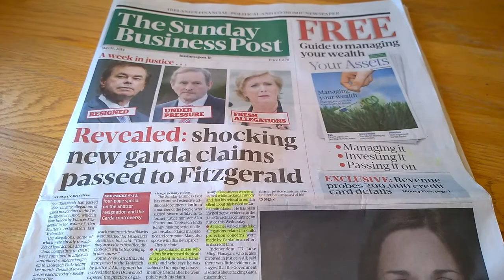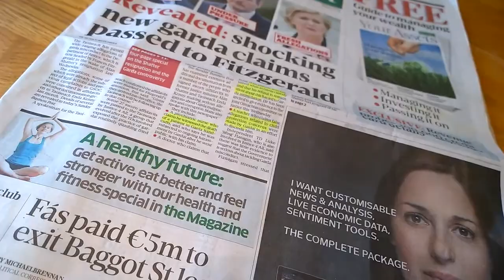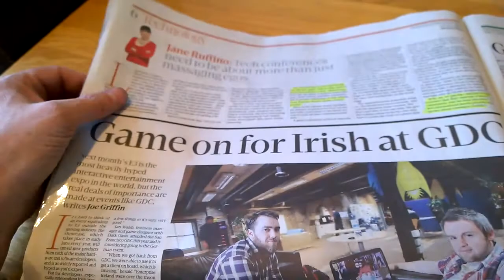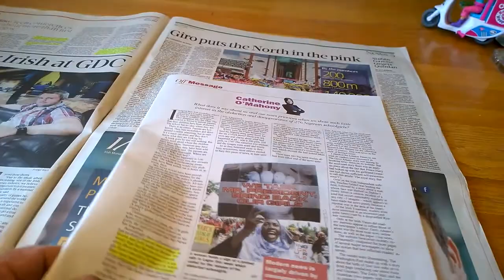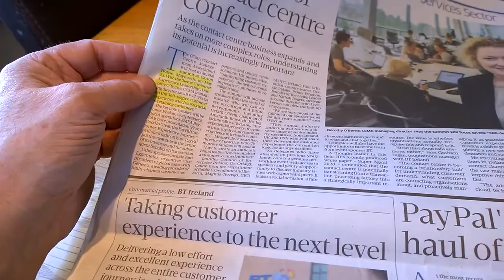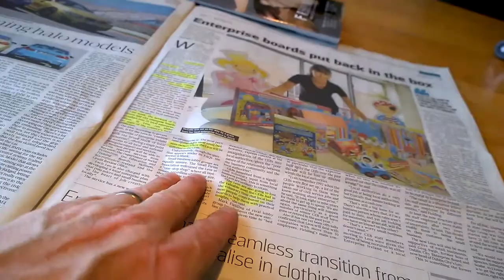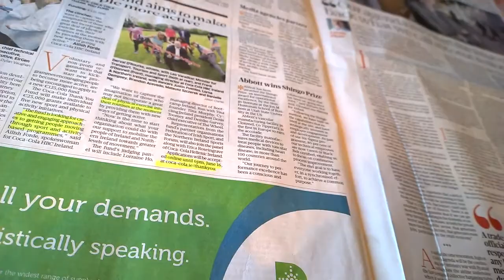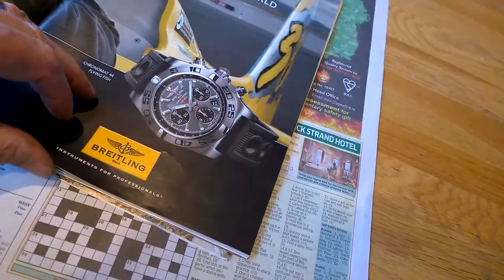Irish Sunday News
Newsround from Sunday Business Post and Sunday Times.